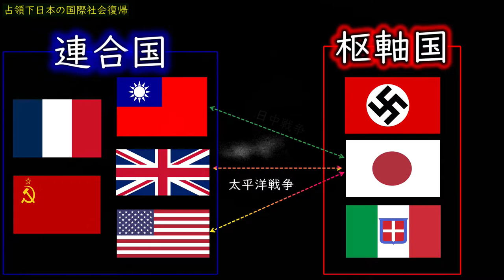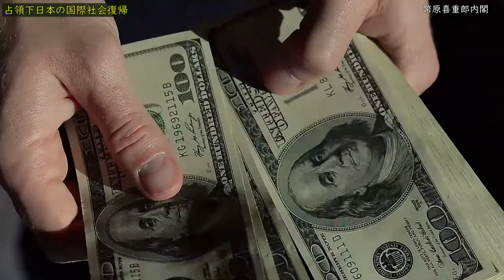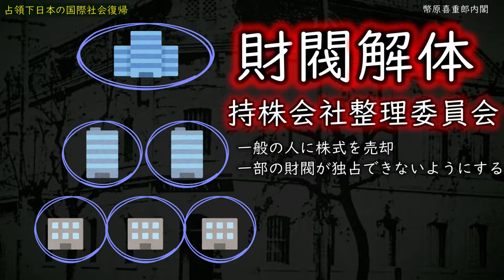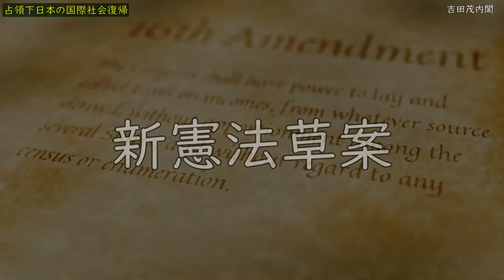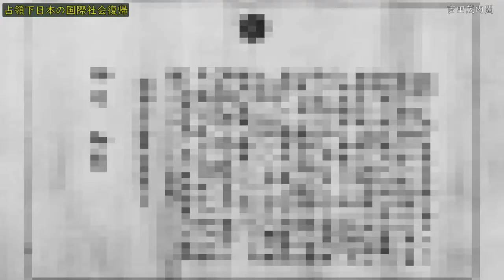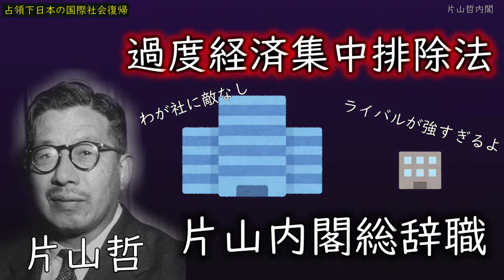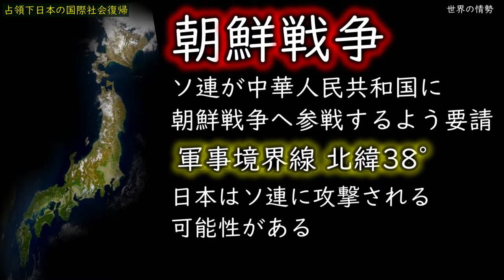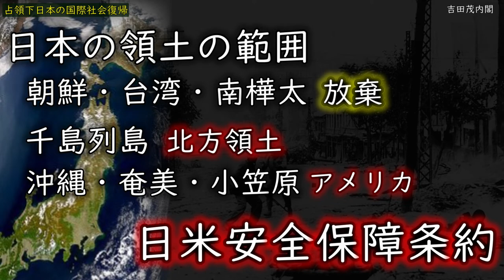【日本史】GHQの民主化政策と東西冷戦下における日本独立回復～占領下の日本が独立回復を果たすまでの軌跡～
こちらの動画は戦後日本史「占領下の日本～独立回復」をわかりやすく解説した動画です。高校生はもちろん、戦後日本社会を知りたいという方に最適な内容です。固い授業ではなく、映像や音楽を使用して楽しみながら高校レベルの日本史を徹底理解できるように努めました。勉強が楽しくて仕方ないという動画を目指そうと作成しました。もちろん、日本史を知りたい、学びたいと思う方にも十分ご満足頂ける内容となっています。

〜目次〜
0:00 オープニング
1:00 第二次世界大戦の構図
1:44 東久邇宮成彦内閣
5:44 幣原喜重郎内閣
21:55 総選挙再開（政党の結成）
24:07 第一次吉田茂内閣
35:23 片山哲内閣
37:05 芦田均内閣
37:45 吉田茂内閣（第二次以降）
42:29 東西冷戦
48:00 中国の動向（中華人民共和国建国）
49:23 朝鮮戦争
52:05 日本の独立

当チャンネルでは動画や画像は下記サイトのものを使用しています。（動画によっては不使用）

〈音楽〉
◾️Motion Elements

当チャンネルの動画は下記の音楽を使用しています。

魔王魂

classix